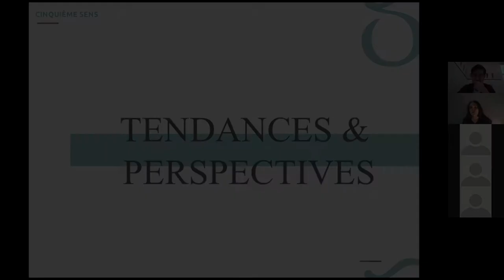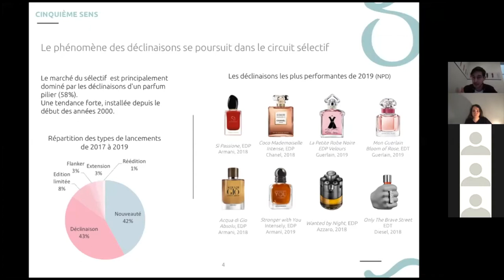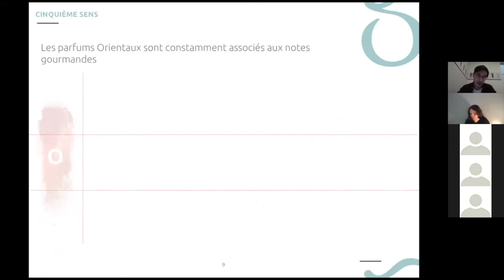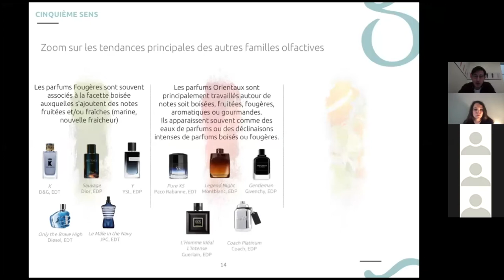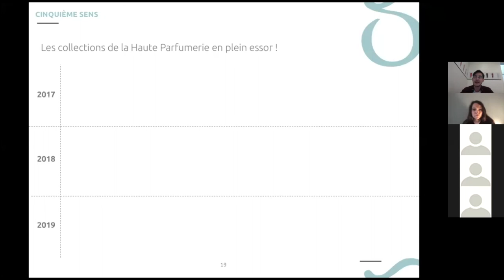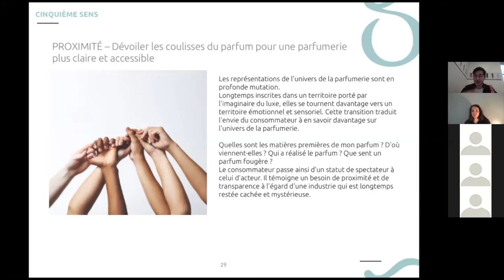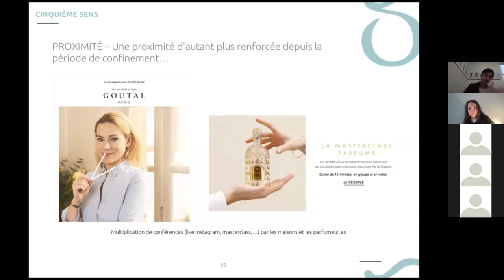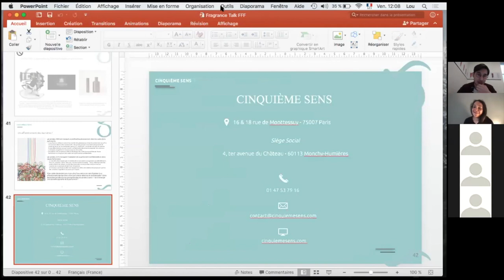Parfums : Tendances et perspectives olfactives - Lou de Mauvaisin - Cinquième Sens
Il est toujours tentant d’accoler un lot d’images, de tendances et de caractéristiques intrinsèques à chaque décennie, que ce soit dans les domaines culturels, sociaux et économiques. Et la parfumerie n’y échappe pas ! Alors que nous entamons une nouvelle décennie marquée par un contexte inédit, Cinquième Sens a souhaité porter un regard sur les grandes tendances qui ont marqué la fin des années 2010, puis s’est prêté au jeu d’imaginer quelles pourraient être celles à venir.

Ayant débuté par des études de publicité et de sciences humaines, Lou Cousin de Mauvaisin est diplômé d’un master de consultant en marketing. Pendant 5 ans, il a réalisé des études qualitatives et s’est spécialisé dans les domaines de la grande consommation, du luxe et en particulier de la parfumerie. Il travaille désormais chez Cinquième où il anime des formations culturelles et se charge de la veille olfactive pour identifier les tendances actuelles et à venir.

Fragrance Foundation France est une association a but non lucratif qui a pour objectif de VALORISER ET PROMOUVOIR LE SAVOIR-FAIRE ET LES TALENTS DE L’INDUSTRIE DU PARFUM